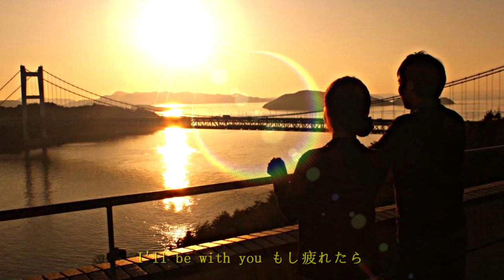栗林誠一郎 I'll be with you